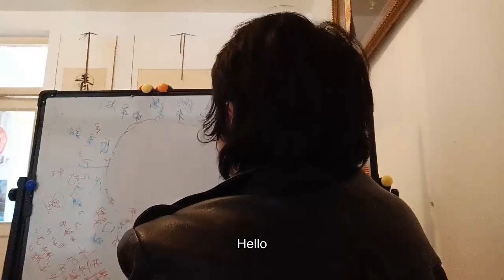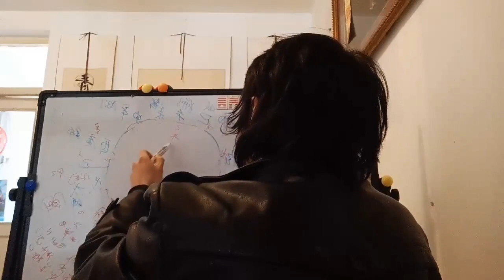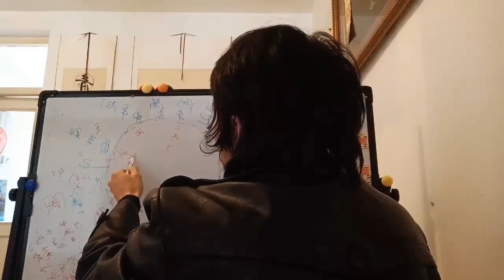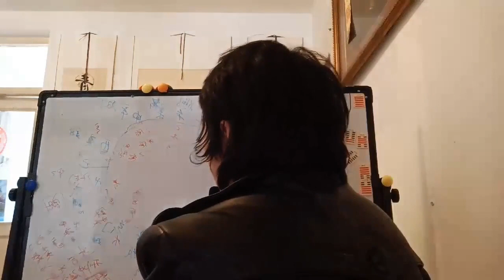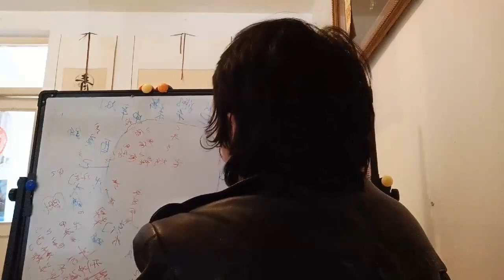周易学经典书十天干阴阳十二长生原理长生沐浴冠带临官帝旺衰病死墓绝胎养Zhouyi classic book ten days dry Yin and Yang twelve principles of